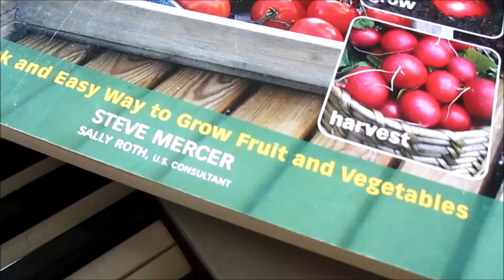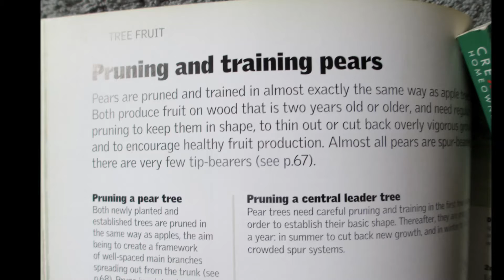Sixteen Pears, What Do You Get?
"Another day older and deeper in debt. St. Peter don't you call me 'cause I can't go! I owe my soul to the company store." If you recognize these lyrics [edited] and melody, you probably grew up watching black and white TV with Ernest Jennings “Tennessee Ernie” Ford, a resonant-voiced baritone and master of good-natured corn during the 1950s and 1960s. Ford's first spiritual album, Hymns, was certified gold in 1959; by 1963 it was the biggest-selling album in Capitol's catalogue.

What was Ford's biggest hit? “Sixteen Tons," originally written by Merle Travis. Capitol Records encouraged Travis to write a series of songs that "sounded folky". He nailed it.

Listen to TEF on Spotify. Watch him sing his greatest hits right here on YouTube. My father loved his show.